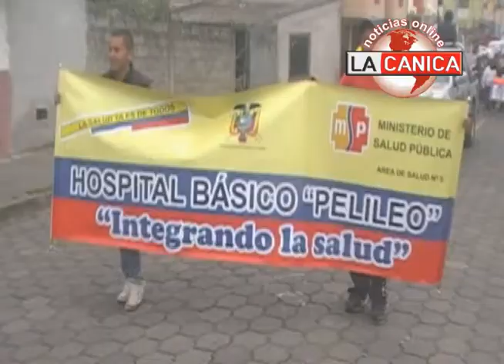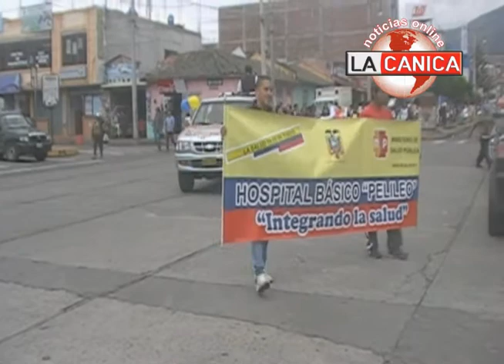MARCHA TUBERCULOSIS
Una marcha por el día internacional para erradicar la tuberculosis se dio también en pelileo con la participación de los centros y sub centros de salud que dieron un charla en el parque central del cantón.